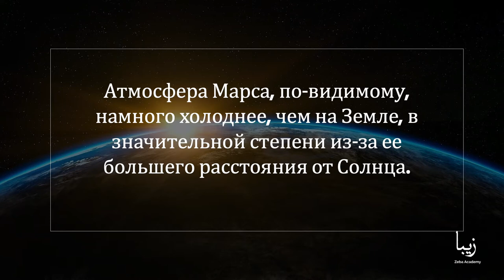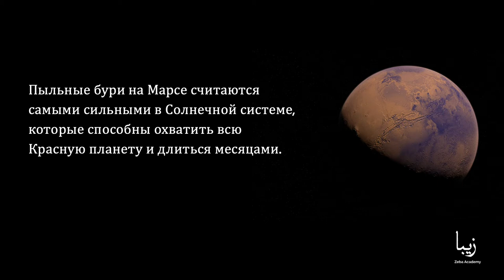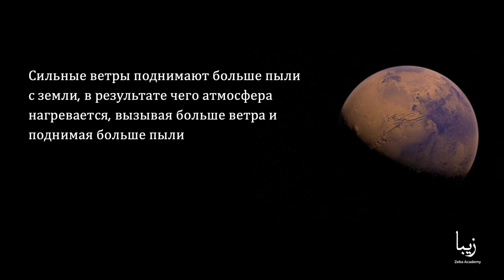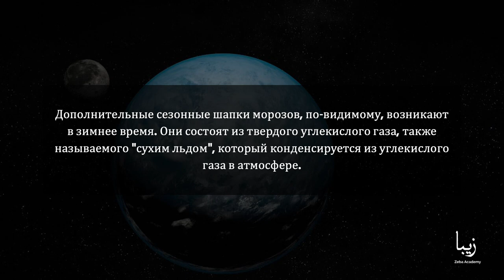Всё об Атмосфере Марса | Science by Zeba Academy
Атмосфера Марса, по-видимому, намного холоднее, чем на Земле, в значительной степени из-за ее большего расстояния от Солнца.